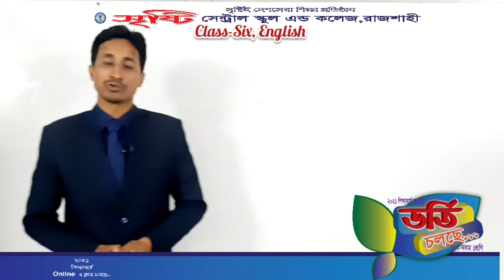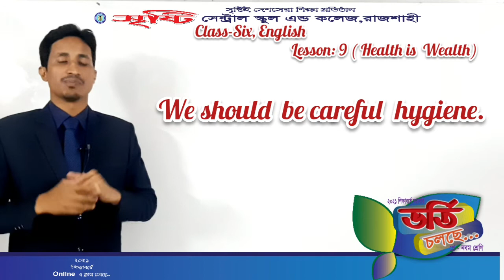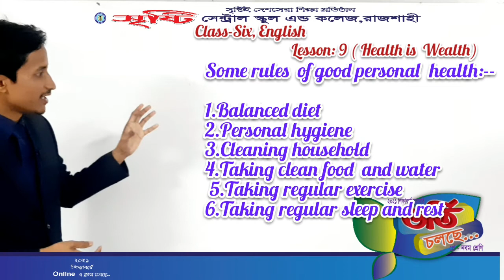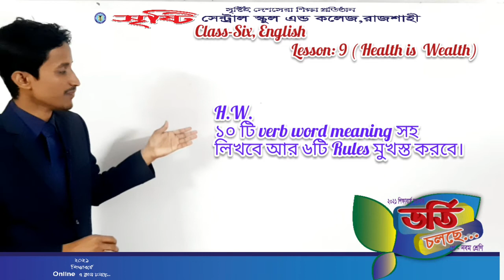ষষ্ঠ শ্রেণি, ইংরেজি